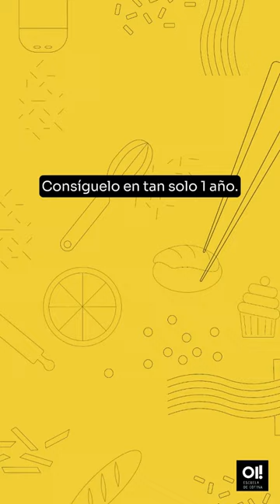¿Cómo conseguimos todo esto en solo 1 año?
Que la primera cocina que pisen tenga 1, 2 o 3 estrellas Michelín.

Que a la mayoría los quieran contratar.

Que el 97% de los alumnos graduados se dediquen a la cocina profesional como querían.

Que muchos de ellos formen hoy parte de la plantilla de restaurantes que admiraban.

Que muchos hayan emprendido.

Los resultados son brutales pero, ¿cómo conseguimos todo esto en solo 1 año?

La respuesta te la da Carlos.
(spoiler: no hacemos magia).